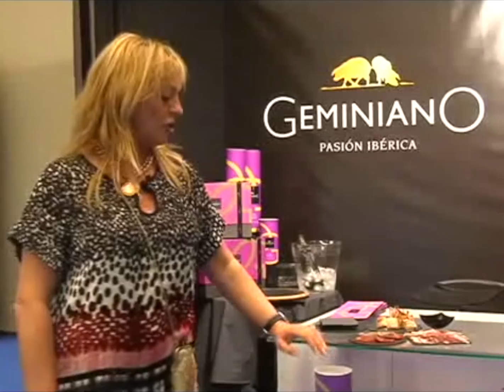Geminiano en ssg13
Geminiano en San Sebastián Gastronomika 2013